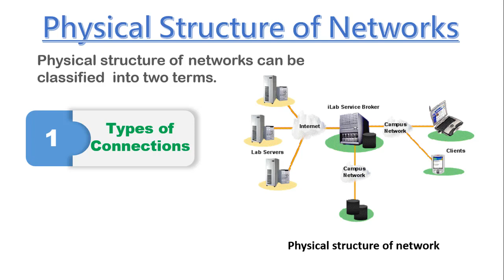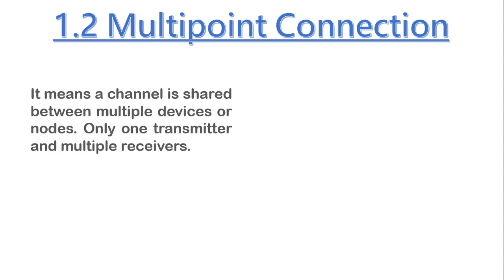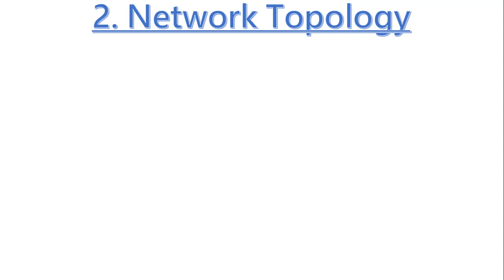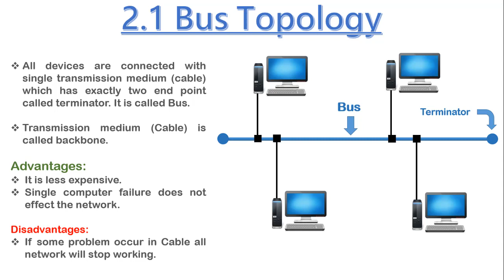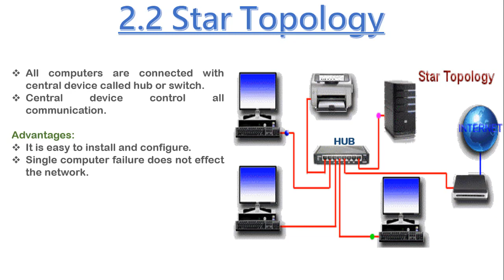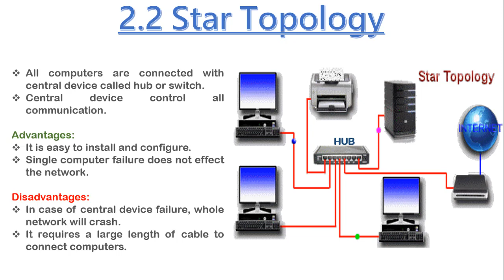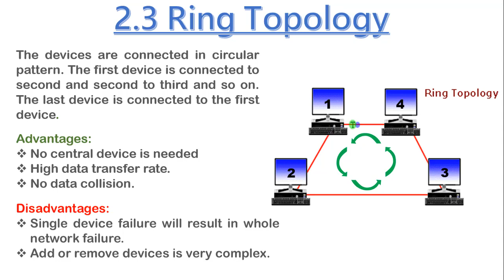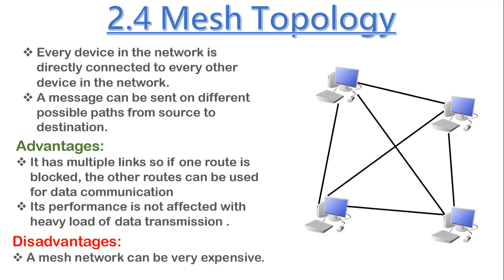9th Class Computer science New Book 2020 | Chapter 3 Lecture 2 | Network Topologies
In this video of 9th computer new book 2020  Chapter 3, Network topologies are discussed. The different types of network topologies given in 9th Class Computer science New Book 2020  are explained in detail with the help of examples.
9th Class Computer science New Book 2020 | Chapter 3 Lecture 2 | Network Topologies
network topology,star topology,bus topology,ring topology,mesh topology,network topologies in hindi,topologies,hybrid topology
Network Topology is the schematic description of a network arrangement, connecting various nodes(sender and receiver) through lines of connection.

1) BUS Topology:
Bus topology is a network type in which every computer and network device is connected to single cable. When it has exactly two endpoints, then it is called Linear Bus topology.

Bus topology in computer networks

Features of Bus Topology:
-It transmits data only in one direction.
-Every device is connected to a single cable

Advantages of Bus Topology:
It is cost effective.
Cable required is least compared to other network topology.
Used in small networks.
It is easy to understand.
Easy to expand joining two cables together.

Disadvantages of Bus Topology:
Cables fails then whole network fails.
If network traffic is heavy or nodes are more the performance of the network decreases.
Cable has a limited length.
It is slower than the ring topology.

2) RING Topology:
It is called ring topology because it forms a ring as each computer is connected to another computer, with the last one connected to the first. Exactly two neighbours for each device.

Ring topology in computer networks

Advantages of Ring Topology:
Transmitting network is not affected by high traffic or by adding more nodes, as only the nodes having tokens can transmit data.
Cheap to install and expand

Disadvantages of Ring Topology:
Troubleshooting is difficult in ring topology.
Adding or deleting the computers disturbs the network activity.
Failure of one computer disturbs the whole network.

3) STAR Topology:
In this type of topology all the computers are connected to a single hub through a cable. This hub is the central node and all others nodes are connected to the central node.

Star topology in computer networks

Advantages of Star Topology:
Fast performance with few nodes and low network traffic.
Hub can be upgraded easily.
Easy to troubleshoot.
Easy to setup and modify.
Only that node is affected which has failed, rest of the nodes can work smoothly.

Disadvantages of Star Topology:
Cost of installation is high.
Expensive to use.
If the hub fails then the whole network is stopped because all the nodes depend on the hub.
Performance is based on the hub that is it depends on its capacity

4) MESH Topology:
It is a point-to-point connection to other nodes or devices. All the network nodes are connected to each other. Mesh has n(n-1)/2 physical channels to link n devices.

5) TREE Topology:
It has a root node and all other nodes are connected to it forming a hierarchy. It is also called hierarchical topology. It should at least have three levels to the hierarchy.

Advantages of Tree Topology:
Extension of bus and star topologies.
Expansion of nodes is possible and easy.
Easily managed and maintained.
Error detection is easily done.

Disadvantages of Tree Topology:
Heavily cabled.
Costly.
If more nodes are added maintenance is difficult.
Central hub fails, network fails.

9th Class Computer science New Book 2020 | Chapter 3 Lecture 4 |  TCP/IP Model & Internet Protocol Suit

1) Use hashtag AskPE in YouTube search
OR
2) Comment your question in comment section.